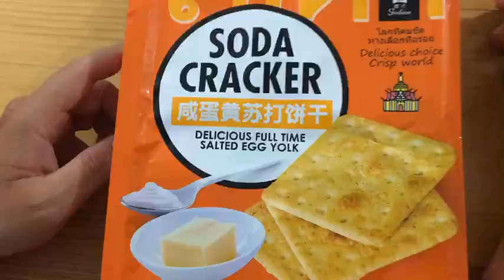bánh quy soda